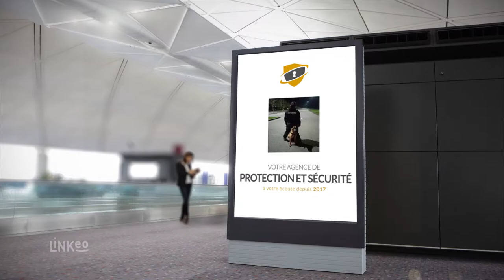MELINDA MENDES : Agent de protection et sécurité à MESNIL-EN-OUCHE 27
Spécialisés dans le domaine du gardiennage, nous assurons la sécurité des mairies, des résidences, des entreprises, des usines, des entrepôts, des magasins, etc. Nous intervenons également pour la protection de biens et de personnes.